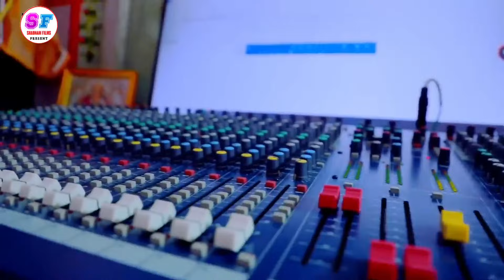Lal Yadav का तेजस्वी चिराग गठबंधन गाना | tejashwi yadav vs Chirag Paswan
khesarilal
khesarilal
khesarilal
khesarilal
Khesari Lal stage show nawada
Khesari Lal stage show sukhnar
Khesari Lal stage show today
Today stage show khesari lal yadav
Khesari Lal Yadav Stage Show nawada
Khesari Lal stage show live
Live stage show khesari lal
Khesari Lal stage show rajauli
Rajauli nawada me khesari lal stage show
Sukhnar stage show khesari lal stage show
Sukhnar stage show 2024
khesari lal stage show Sukhnar nawada
nawada me khesari lal garda stage show
khesari lal new song
aaj ka stage show
khesari lal ka stage show today new
khesari lal ke aaj ka stage show
Sukhnar stage show khesari lal yadav
khesari lal new stage show
new stage show khesari lal
khesari lal stage show
new stage show khesari
khesari lal new stage show 2022
khesari lal new stage show 2023
khesari lal nepal stage show
khesari lal stage show nepal
khesari lal ka stage show
khesari lal new stege show
khesari lal new stage show kolkata
khesari lal stage show 2024
khesari lal 2023 stage show
chirag paswan ke song
paswan
paswan ke gana
chirag paswan ke gane
chirag paswan new song
चिराग पासवान का गाना
bhaiya chirag paswan ke gana
chirag paswan wala gana
gunjan
gunjan singh ke new song
gunjan singh ka gana
chirag paswan ke gana
chirag paswan song
chirag paswan ka gana
paswan song
gunjan singh
chirag paswan ka song
gunjan singh new song 2024
chirag paswan gana
gunjan singh ke new gana
paswan new song
chirag paswan per gana
gunjan singh song new
kundan paswan
paswan ka song
chirag paswan bhojpuri song
chirag paswan ke bhojpuri gana
chirag paswan status
gunjan singh ka
gunjan singh ke song
gunjan singh song
ljp lover song
new paswan song
paswan ka gana
चिराग पासवान गाना
ashish ke gana bhojpuri
chirag bhaiya ke gana
chirag ke gana
chirag paswan ka film
chirag paswan ka new song
chirag paswan ke new song
chirag paswan video song
gunjan singh ka gana naya
gunjan singh new
gunjan singh song 2023
kundan paswan ke gana
paswan song new
ramesh reshammiya bhojpuri song
sani deol ki film
song gazal
akshara singh ka gana